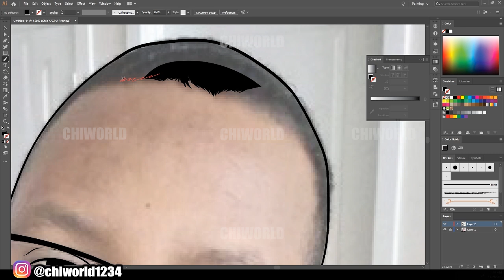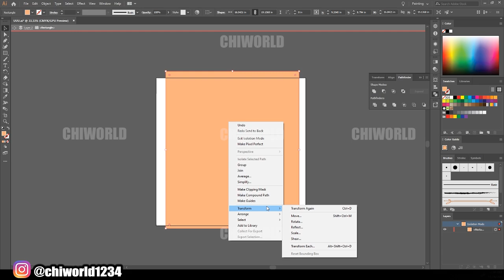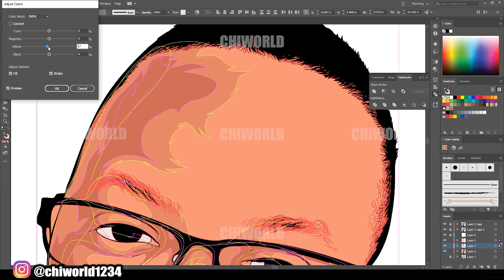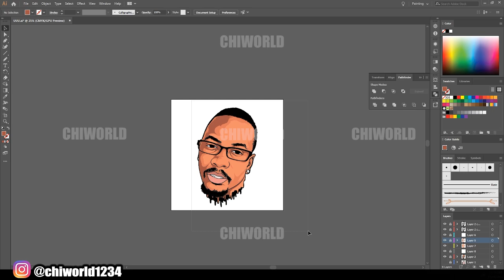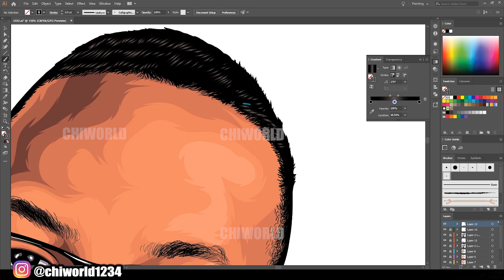CARTOON SPEEDART FOR CUSTOMER (ADOBE ILLUSTRATOR)